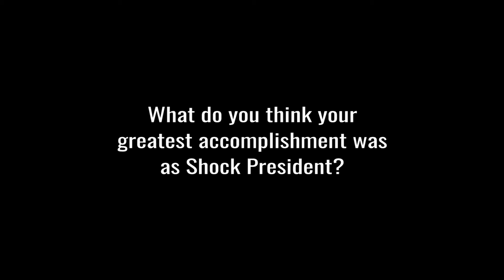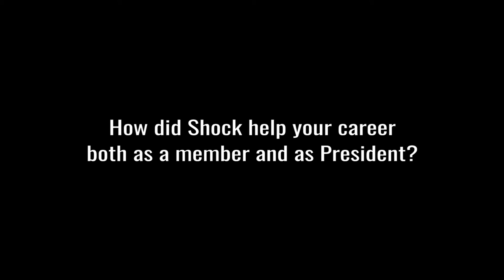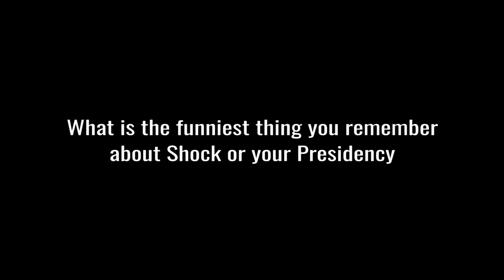President's Video: Timothy Buchman, M.D, Ph.D.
Watch as Timothy Buchman, M.D, Ph.D. describes his time as Shock Society president for the '11-'12 term.